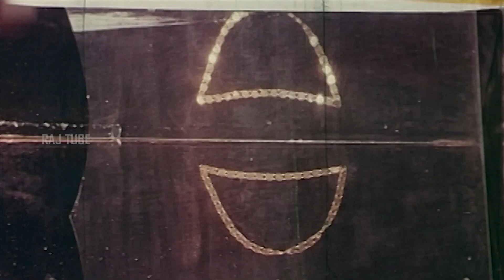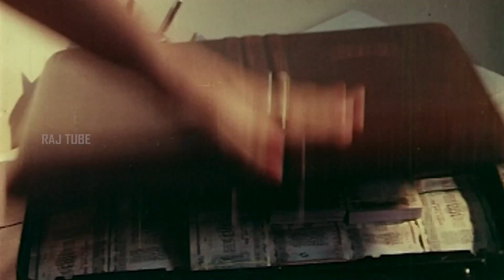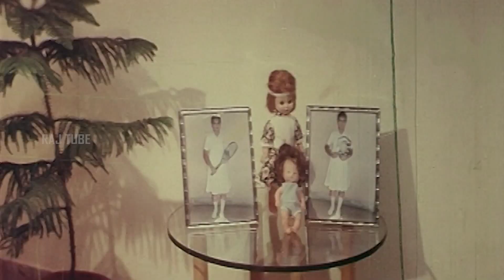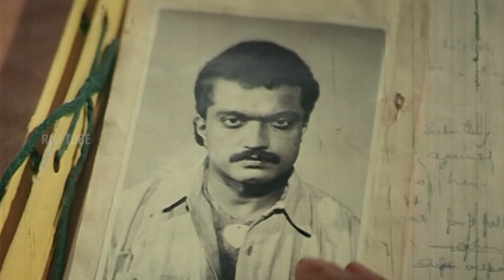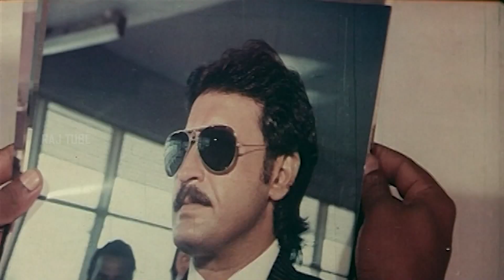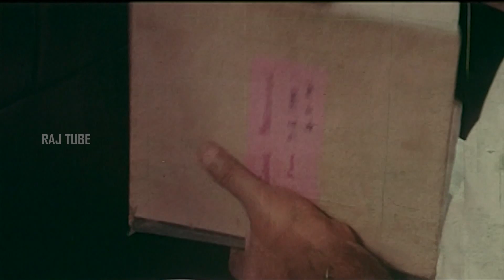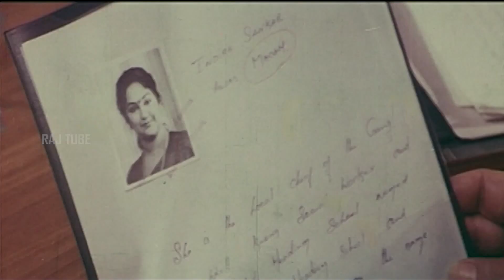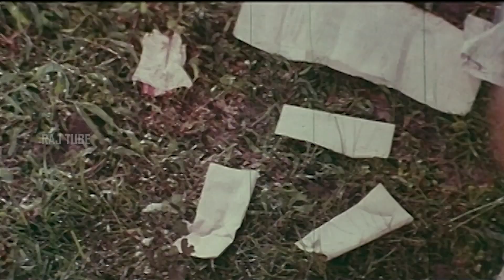Police Police Police | Mammooty | Oorvasi | Manjula | HD Tamil Full Movie | RajTube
This Movie Is Malayalam Movie Dubbed in Tamil.
 Police Police Police starring Mammooty, Oorvasi, Manjula, Murali